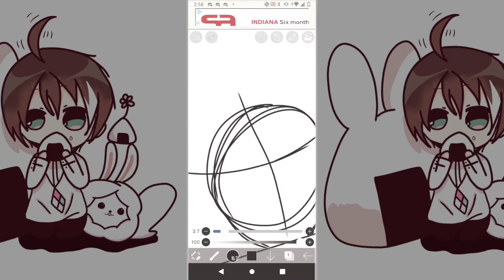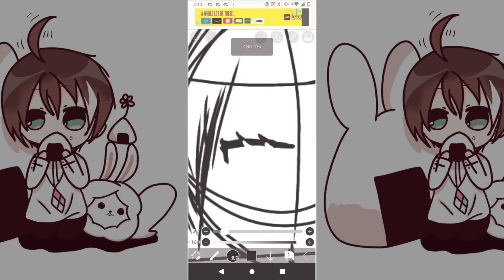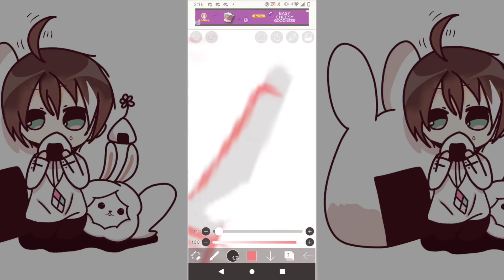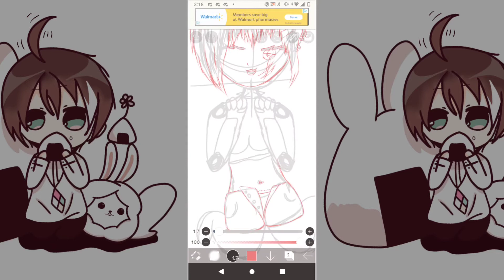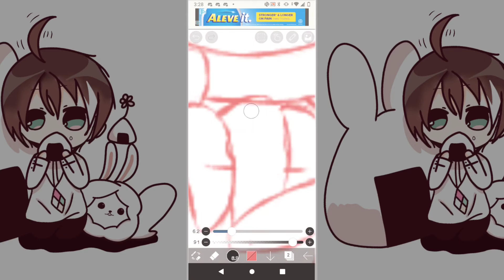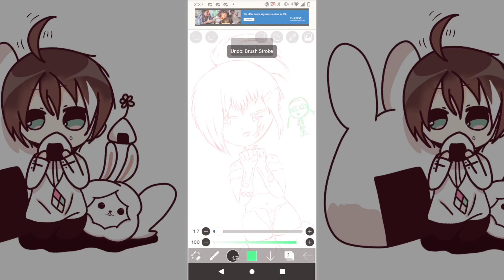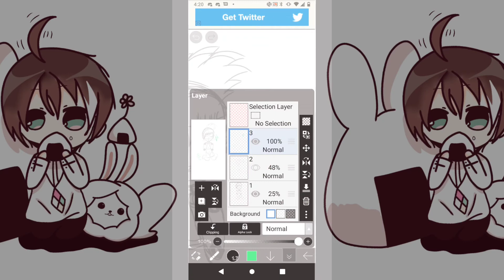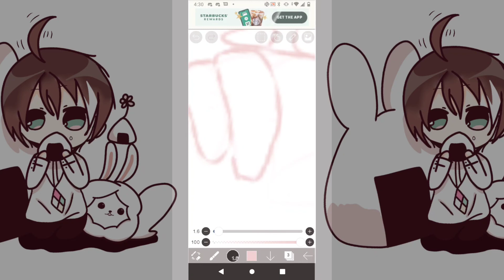UwU who is this new character???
This is Ace she will be in a series I'm making

don't worry she is the Antagonist of the story and she is also the MC ;)

Made with VLLO